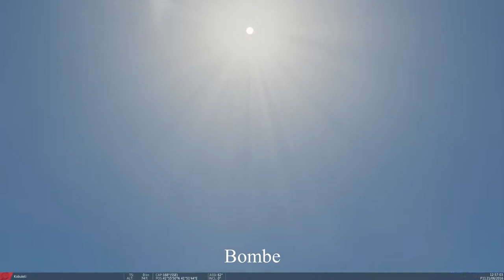DCSWORLD Team LCA entrainement 28 12 2021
la patrouille LCA (Les Copains d'Abord) vole en formation en réseau multijoueur sur le simulateur DCS World
L'avion utilisé est le MB339 associé à l'AC 130 sur DCS.

L 39,Albatros, Air, Race, patrouille, Team, warbird
Air, Force, avion, entrainement, réaction, chasse,
PAF, france, voltige, acrobatie, aérienne, alphajet
simulation, fsx, p3d, xplane, reseau, équipe, fumée, figure,
boucle, tonneau, vrille, Microsoft, Flight, simulator, Prepar3d,
DCSWORLD